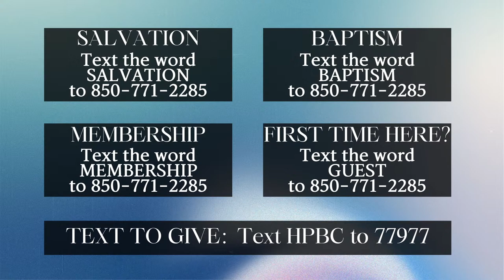How To Be A Faithful Parent - Dr. Steven L. Kyle